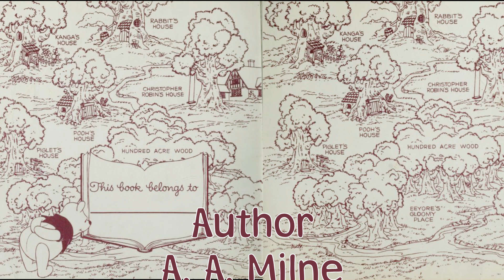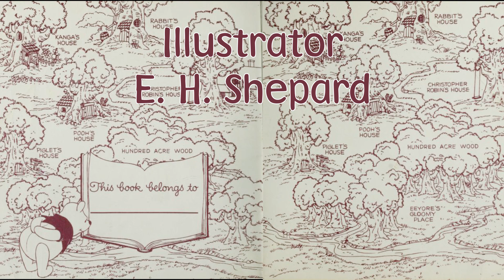Winnie the Pooh: Happy Birthday Pooh! (Egmont Childrens Books, 2001)『📚Kids Book Read Aloud』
It's Pooh's birthday today! All his friends are busy preparing his birthday party. There's plenty of honey, cakes and balloons, so everyone is sure to have lots of fun.

Featuring the (mostly) REAL voices of Pooh, Piglet, Eeyore, Owl, Kanga, Christopher Robin and the Narrator!

Purchase this book

Chapters:
0:00 Intro
0:14 Story
1:48 Outro